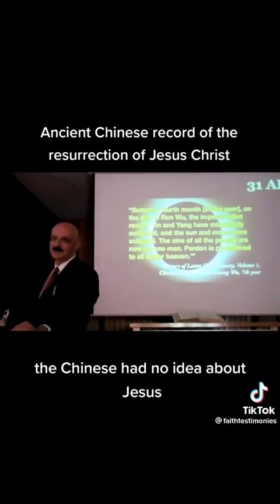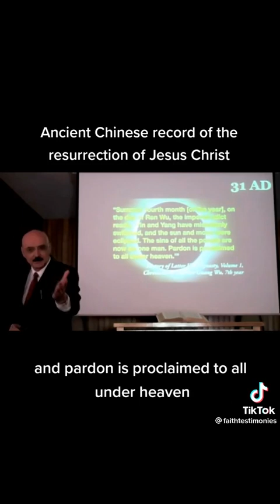Ancient Chinese Somehow Knew About Jesus 2000 Years Ago!